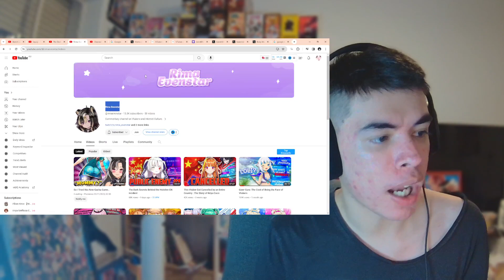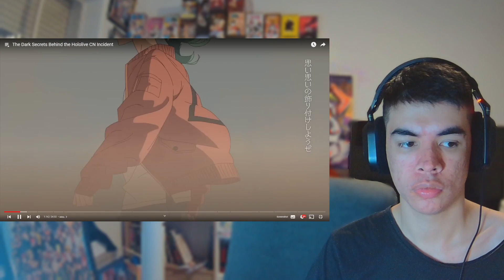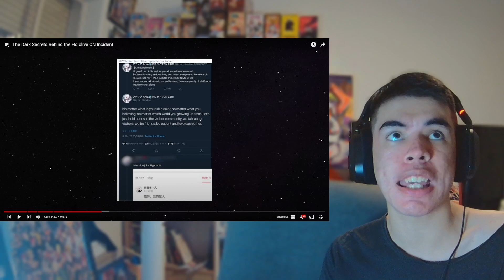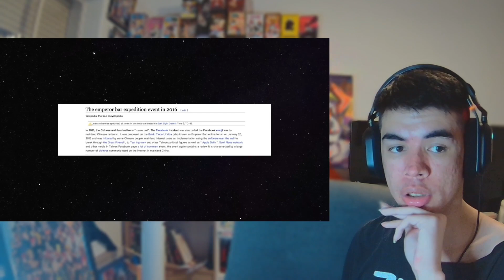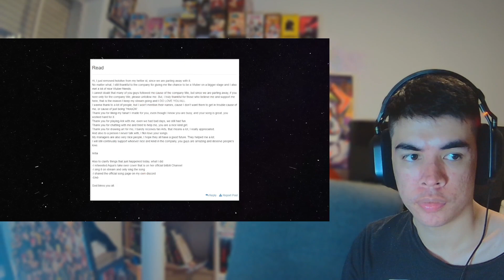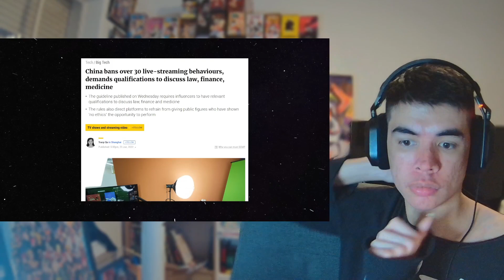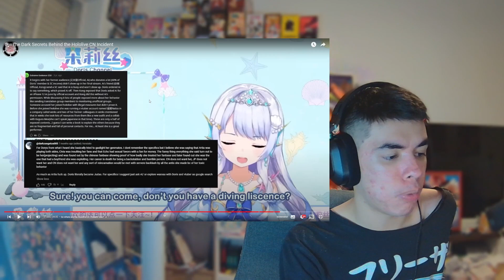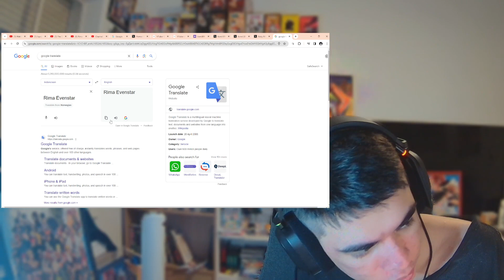The Dark Secrets Behind the Hololive CN Incident | Reaction Crazy Situation